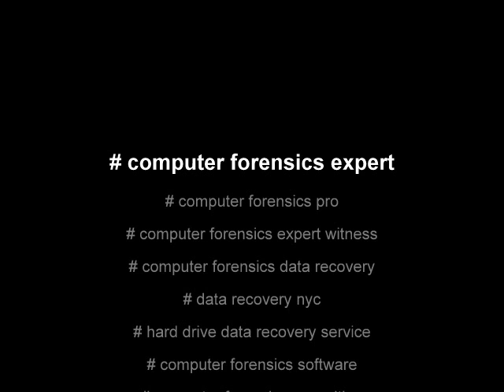Computer Forensics Consulting Computer Forensics Expert